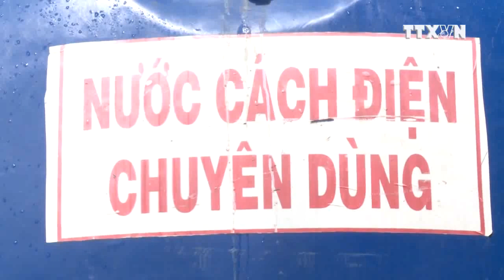TTXVN: Công nghệ vệ sinh hotline tại Quảng Ngãi